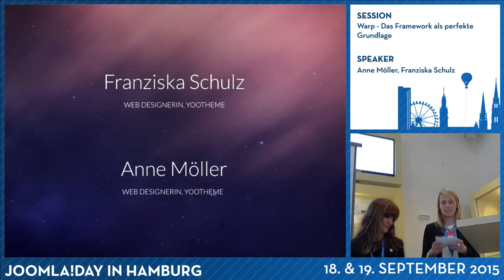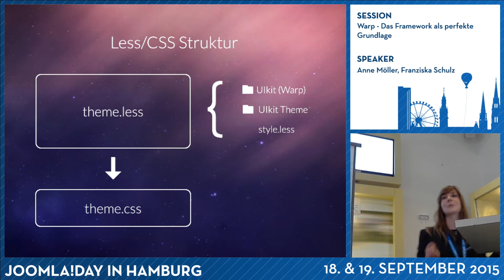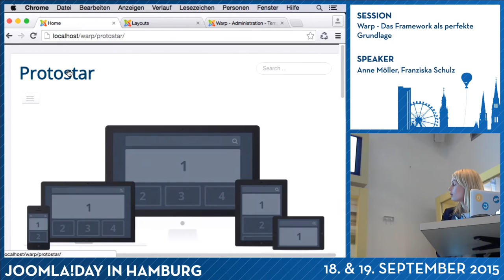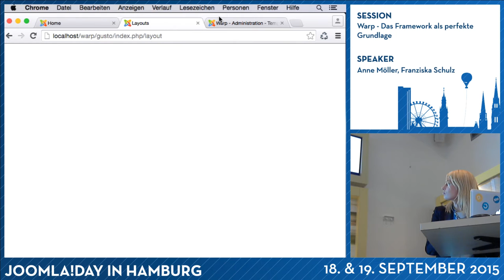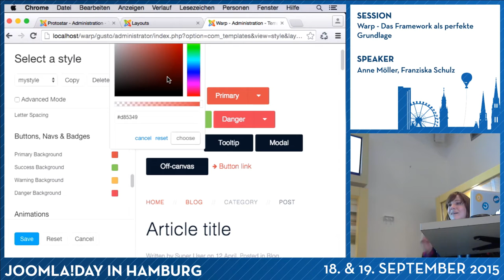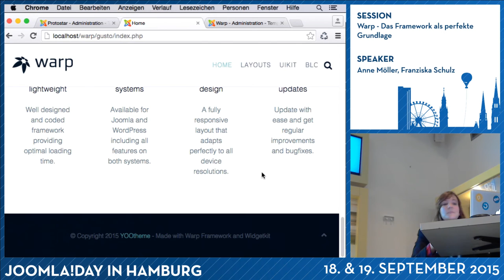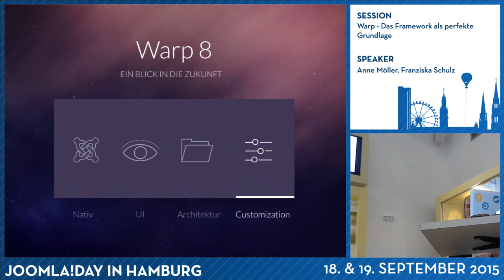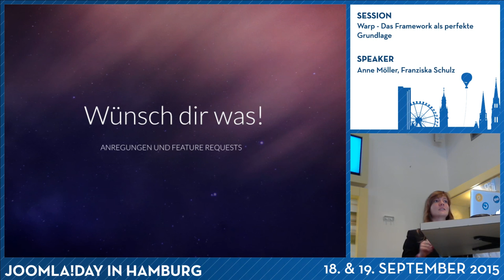JD15DE - Warp - Das Framework als perfekte Grundlage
Von Anne Möller und Franziska Schulz

Das Warp Framework ist das Grundgerüst, auf Basis dessen alle
Themes bei YOOtheme entwickelt werden. Seine Modularität und
zusätzlichen Features bieten die perfekte Grundlage für
Entwickler, eigene Themes und Styles zu bauen. In unserem Vortrag
werden wir das Framework präsentieren und erläutern, wie man
seinen Workflow damit optimieren kann. Außerdem wollen wir die
neuesten Features vorstellen und einen Blick in die Zukunft von
Warp wagen.